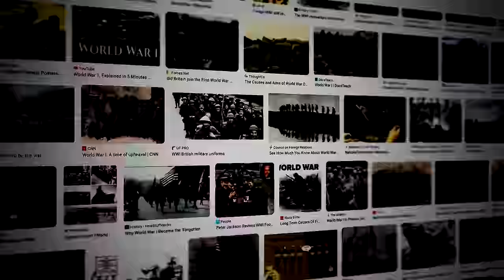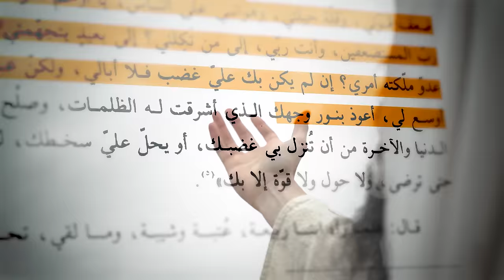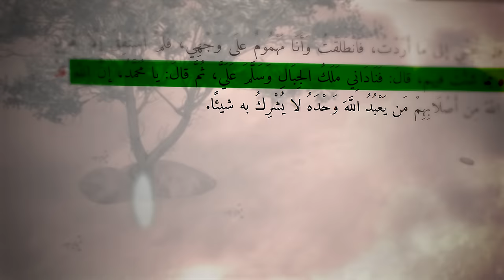الدبابات في عهد النبي !! | أنس آكشن